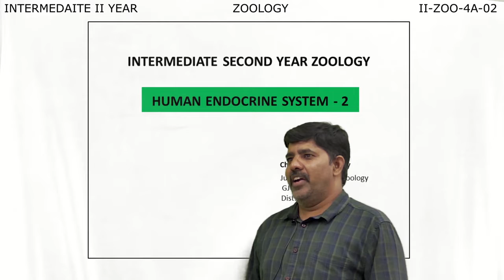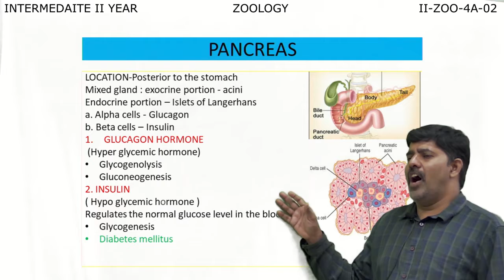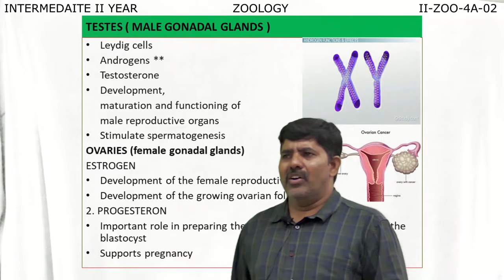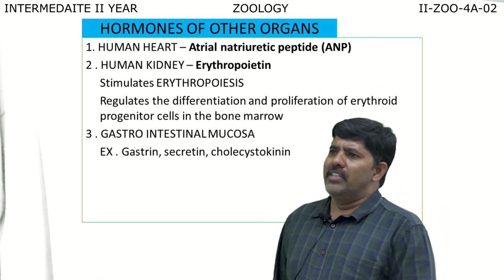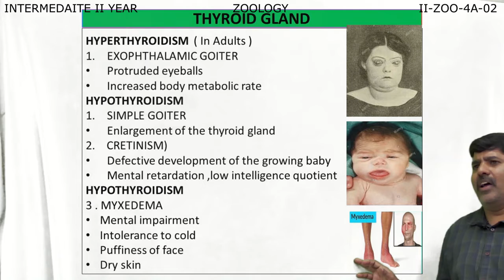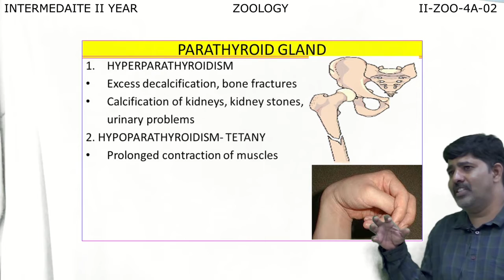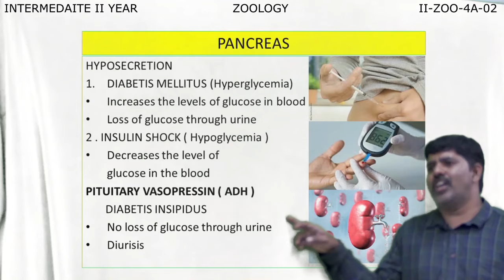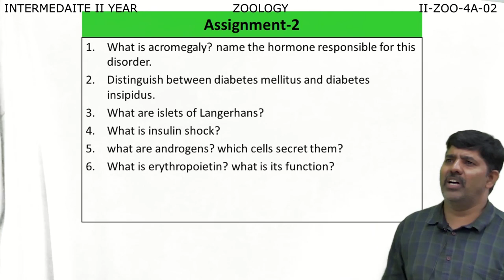6 II ZOO 4A 02~2-ZOOLOGY